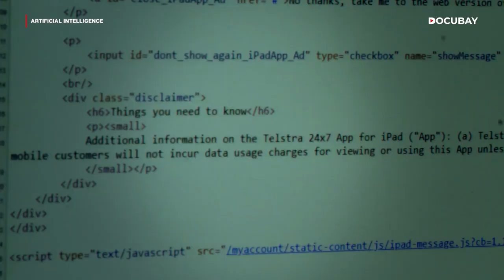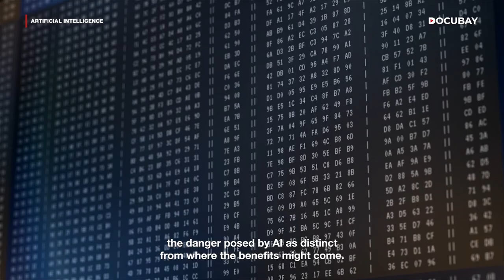Watch AI's Journey Into Understanding Humanity, In 'Artificial Intelligence' On DocuBay | Preview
Discover the remarkable world of Artificial Intelligence and its quest to comprehend human consciousness in the thought-provoking documentary "Artificial Intelligence: Unlocking the Mysteries of Consciousness." Directed by Andrew Thomson, this captivating documentary explores the pervasive presence of AI in our modern society and delves into the complex challenges it faces when trying to understand human behaviour and ethical decision-making.

From the ubiquitous role of AI in mobile phones, the internet, and Smart TVs to its use in factories and medical surgeries, witness the revolutionary advancements that have reshaped traditional processes. But can AI truly grasp the intricacies of human consciousness and the nuances of right and wrong?

Join the conversation and be part of the AI revolution.